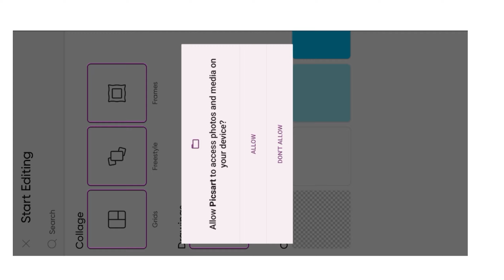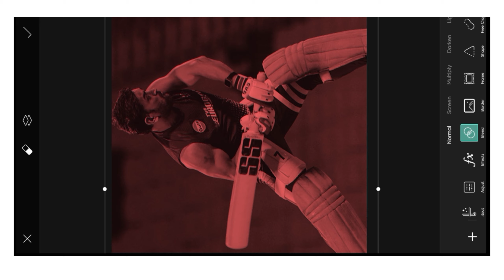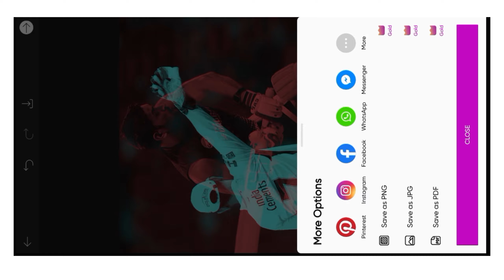PicsArt Photo Editing Tutorial Dual Glowing Colour Photo Effects